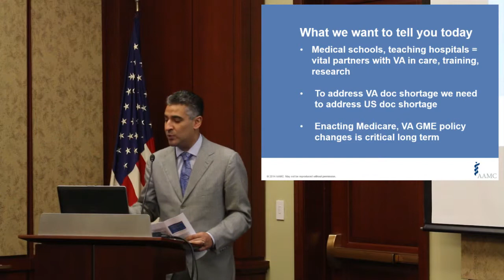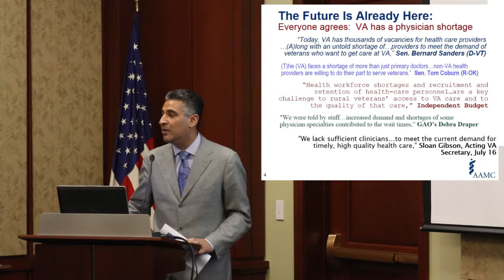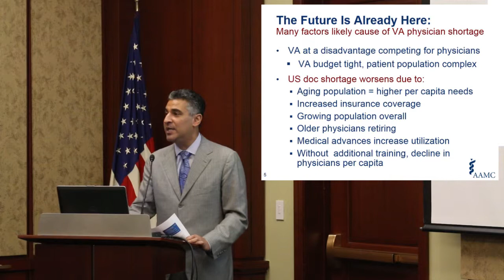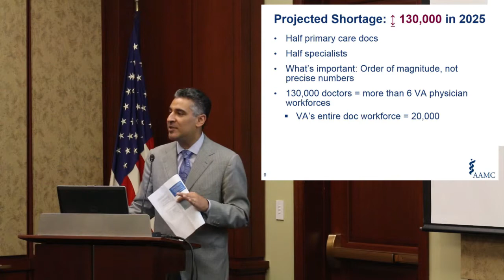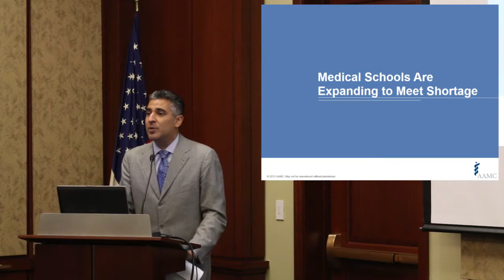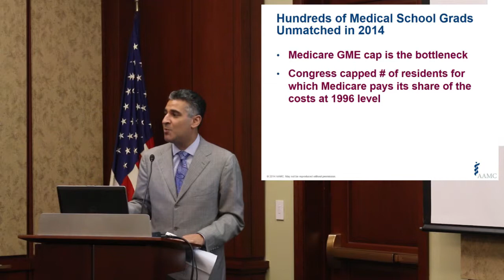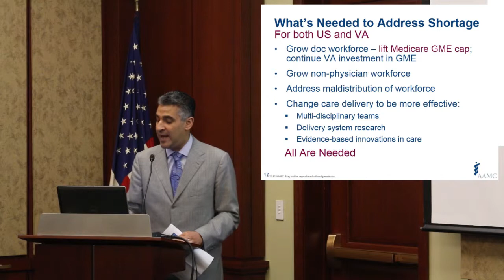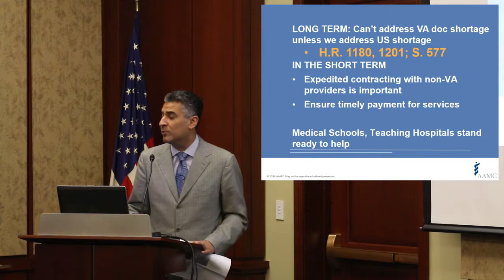Addressing VA Physician Shortages: The Link between VA and Medicare GME -- Part 3 of 4 (Grover)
Atul Grover, M.D., Ph.D.
Chief Public Policy Officer, Association of American Medical Colleges